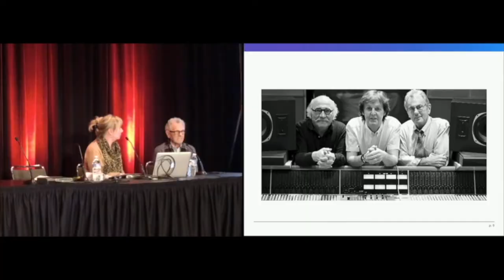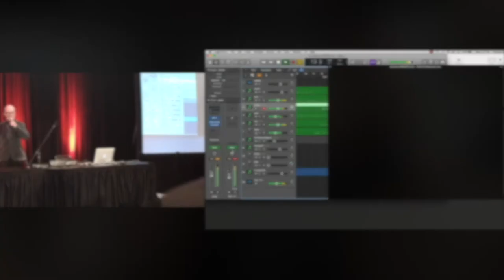Become an AES Member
Created by the industry, for the industry, as a non-profit volunteer based organization, designed to inspire, educate and promote the technology and practice of audio, by bringing leading people and ideas together.
Join our worldwide audio family today.